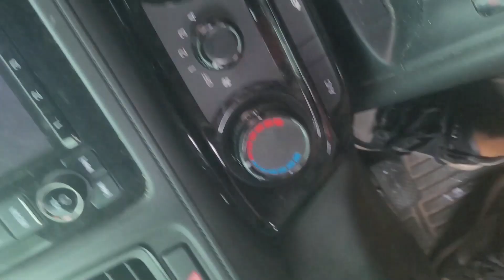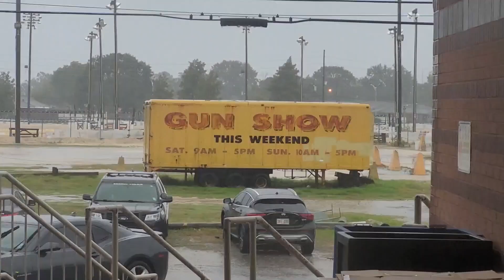NPC Bodybuilding Show in New Orleans